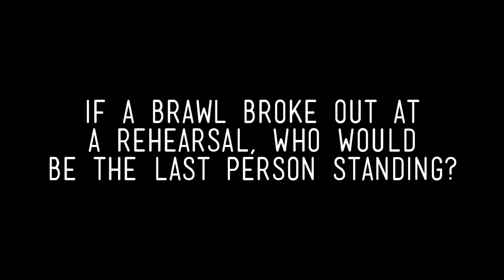KC Improv Company: Who Would Win in a Fight?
Cast members use fightin' words.